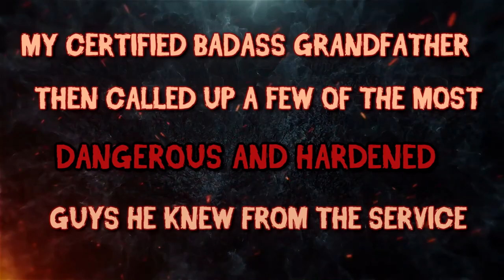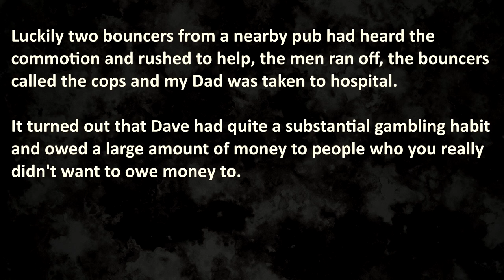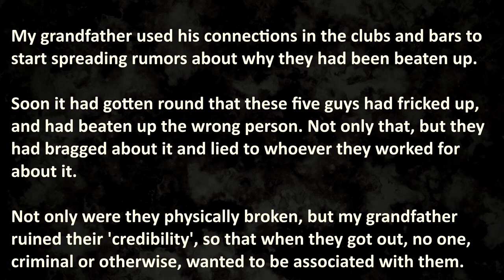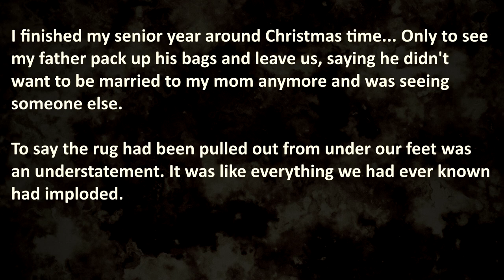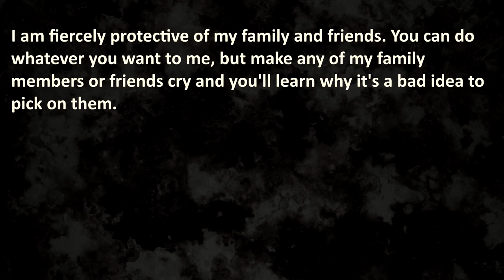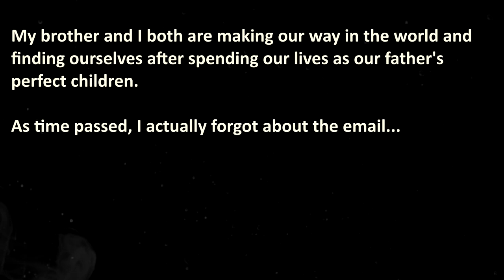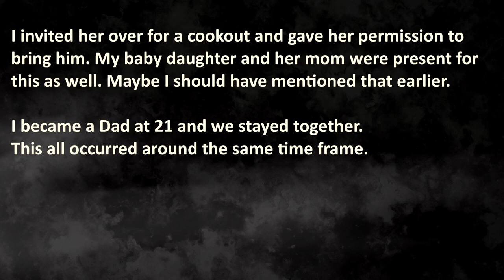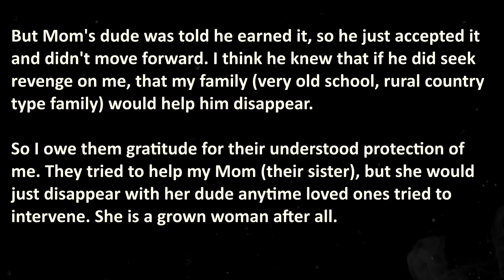Brutal Family Revenge Stories | Nuclear Revenge | Family Revenge #3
Brutal Family Revenge Stories on a Nuclear Level, True Family Revenge stories that prove that blood is thicker! Traitor friend betrays his friend, protective dad goes nuclear revenge berserker mode! Cheating father starts family betrayal in a brutal and shameful way. Woman beater meets vengeful son and his little pal.

🔥 WARNING: These True Revenge Stories consist out of Brutal confessions, therefore it may be stressful or upsetting to some viewers.

00:00 – "Introduction"
0:55 – “Traitor Friend” – Boy was betrayed by friend and nearly beaten to death, protective dad goes nuclear revenge berserker mode
8:10 – “Cheating Husband” – Cheating Husband leaves Wife and family for his mistress
16:30 – “Woman Beater” – Woman Abuser meets Vengeful Son

❤️ Thank you for enjoying this episode, this episode is created with real Artificial Love! ❤️

✅  This content is best enjoyed while wearing heaphones combined with a screen/program that removes blue light.

💣 More?
- Brutal Cheating True Revenge Stories that are out of this world! (Last one is the best revenge story)

💡 - These true family revenge stories are definitely considerd as a family tragedy. Family protection in a loving family is not a given for everybody. If you had any experience with this kind of abuse, please contact your local/national helpcenter for Confidential Support. You are not alone.